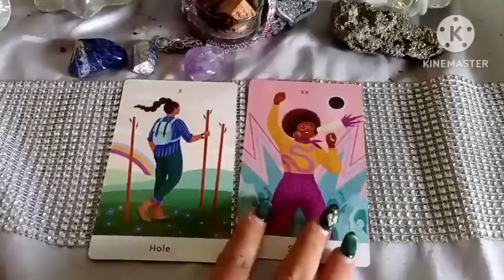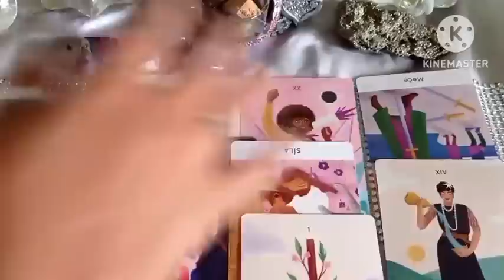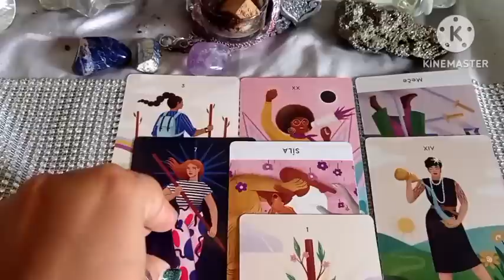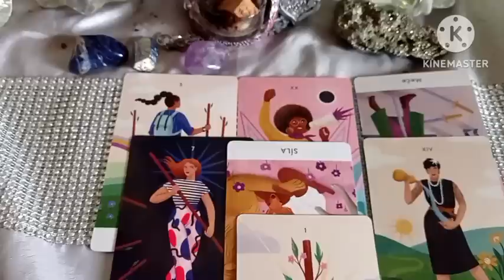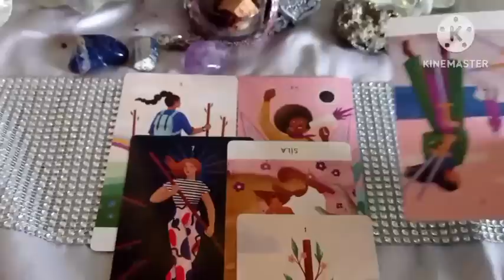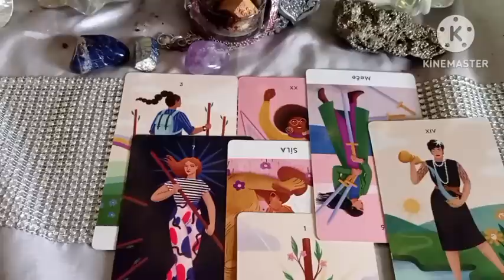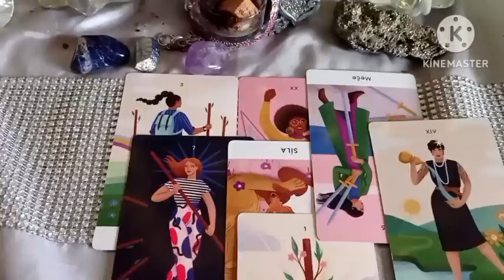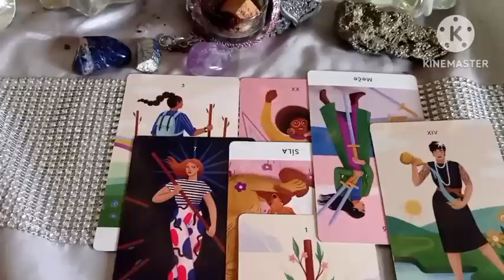Kdo na tebe myslí právě teď ?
Intuitivní výklad karet, nebude rezonovat s každým z vás 🔑